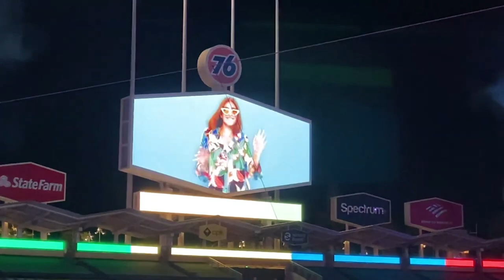Elton John - Crocodile Rock & Saturday's Night's Alright with last farewell Dodger Stadium 2022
Elton John has played the song numerous times live in concert from 1972 to 1984, and then again from 1998 to present 2022 (excluding the ballad version of this song performed from 1993 to 1994, that he performed at the Greek Theater with Ray Cooper in September 1994).  Live versions released include an audio version from 1974 on the Here and There original LP and 1995 CD reissue, and a video concert version on the Elton 60 – Live at Madison Square Garden DVD release.

In 2021, John revealed that "Crocodile Rock" was "written as a kind of joke" and that he does not enjoy playing the song any more. He has continued singing it in concert because fans enjoy it, but has vowed never to play it again once his Farewell Yellow Brick Road tour has ended.

"Crocodile Rock" is a song written by Elton John and Bernie Taupin, and recorded in summer 1972 at the Château d'Hérouville studio in France (it was listed as "Strawberry Studios" in the album's credits), where John and his team had previously recorded the Honky Château album. It was released on 27 October 1972 in the UK and 20 November 1972 in the U.S., as a pre-release single from his forthcoming 1973 album Don't Shoot Me I'm Only the Piano Player, and became his first U.S. number-one single, reaching the top spot on 3 February 1973, and staying there for three weeks. In the U.S., it was certified Gold on 5 February 1973 and Platinum on 13 September 1995 by the RIAA.

In Canada, it topped the chart as well, remaining at number one on the RPM 100 national singles chart for four weeks from 17 February through 10 March. It was the first song released as a single on the MCA label (catalogue #40000) after MCA dissolved its Uni, Decca, Kapp and Coral labels. (John had previously been with the Uni label.)

"Crocodile Rock" is dominated by a Farfisa organ, played by John. The lyrics take a nostalgic look at early rock 'n' roll, pop culture, dating and youthful independence of that era. John's band members, including Davey Johnstone on guitars, Dee Murray on bass and Nigel Olsson on drums, were also performers on the song. John, however, did all the vocals, including the falsetto backing vocals.

The song was inspired by John's discovery of leading Australian band Daddy Cool and their hit single "Eagle Rock", which was the most successful Australian single of the early 1970s (with 1,000,000 sold), remaining at No.1 for a record of 10 weeks. John heard the song and the group on his 1972 Australian tour and was greatly impressed by it.  A photo included in the album packaging features John's lyricist, Bernie Taupin, wearing a "Daddy Who?" promotional badge. The song also includes a lyrical reference to the 1950s hit record "Rock Around the Clock" by Bill Haley and his Comets ("While the other kids were rocking around the clock...").

In a 1974 lawsuit filed in the US District Court of Los Angeles by attorney Donald Barnett on behalf of "Speedy Gonzales"' composer Buddy Kaye, it was alleged that defendants John and Taupin illegally incorporated chords from "Speedy Gonzales" which produced a falsetto tone into the "Crocodile" song co-written by defendants. The parties reached a settlement between them and the case was then dismissed.

Taupin also stated in an Esquire magazine interview that "Crocodile Rock" was a funny song in that he did not mind creating it, but it would not be something he would listen to; it was simply something fun at the time. John has dismissed criticism of the song that it was "derivative", quoted in the booklet for the 1995 reissue of Don't Shoot Me ... as saying, "I wanted it to be a record about all the things I grew up with. Of course it's a rip-off, it's derivative in every sense of the word."

Billboard reviewed the single, stating that it "is a clever easy beat rocker with a sound and flavor of the 50's hits."

I remember when rock was young
Me and Susie had so much fun
Holding hands and skimming stones
Had an old gold Chevy and a place of my own
But the biggest kick I ever got
Was doing a thing called the Crocodile Rock
While the other kids were rocking 'round the clock
We were hopping and bopping to the Crocodile Rock

Well, Crocodile Rocking is something shocking
When your feet just can't keep still
I never knew me a better time, and I guess I never will
Oh, lawdy mama, those Friday nights
When Susie wore her dresses tight
And the Crocodile Rocking was out of sight

Laa, la-la-la-la-laa